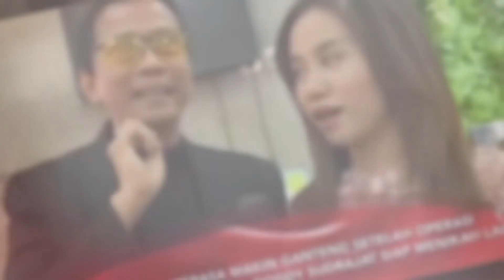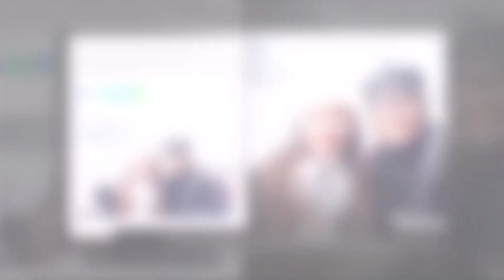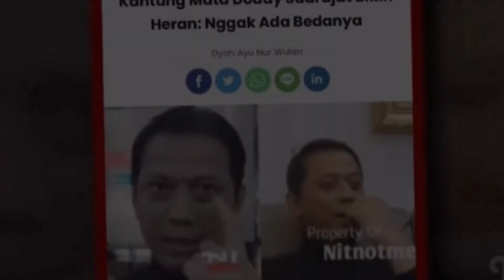OPERASI KANTONG MATA!!! DODDY SUDRAJAT MAKIN GANTENG DAN DILAMAR JANDA KAYA SINGAPURA ~ GOSIP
OPERASI KANTONG MATA!!! DODDY SUDRAJAT MAKIN GANTENG DAN DILAMAR JANDA KAYA SINGAPUR ~ GOSIP